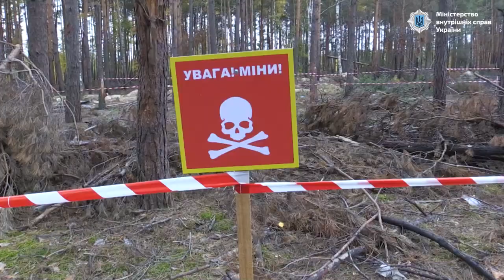Петер Вагнер ознайомився з роботою піротехнічних розрахунків ДСНС на Київщині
Голова Служби зовнішньополітичних інструментів Єврокомісії Петер Вагнер ознайомився з роботою піротехнічних розрахунків ДСНС на Київщині

Разом із заступницею міністра внутрішніх справ України Мері Акопян та заступником Голови ДСНС України Дмитром Бондарем побували в Бучанському районі.

Під час інспектування на ділянці розмінування подивились як працюють піротехніки з вибухонебезпечними предметами, які залишили по собі російські загарбники. Фахівці ДСНС успішно знищили ручну гранату Ф-1 у присутності гостей.